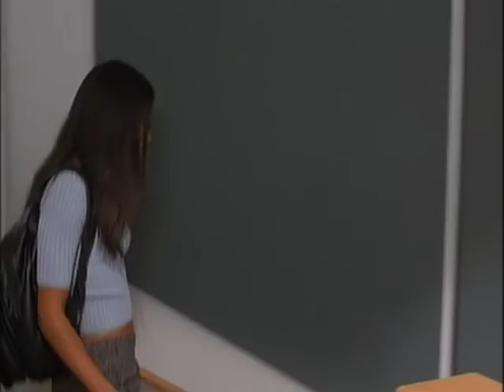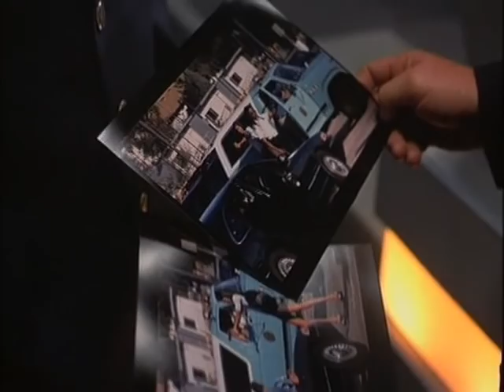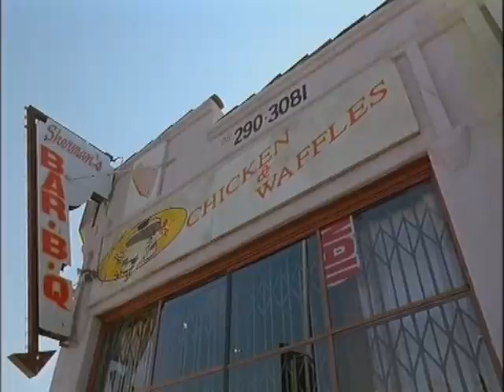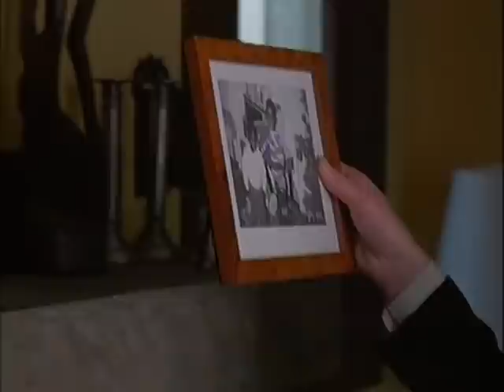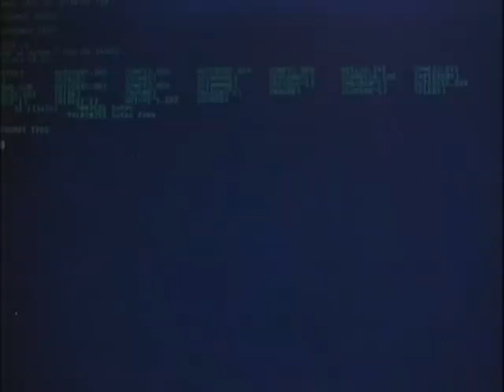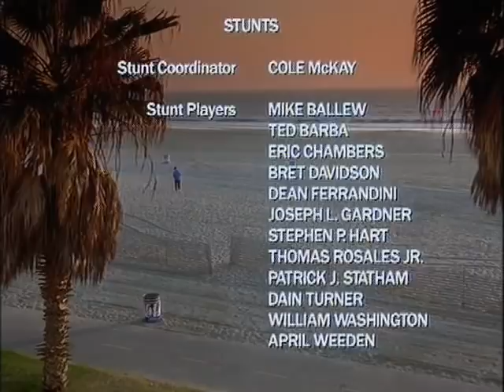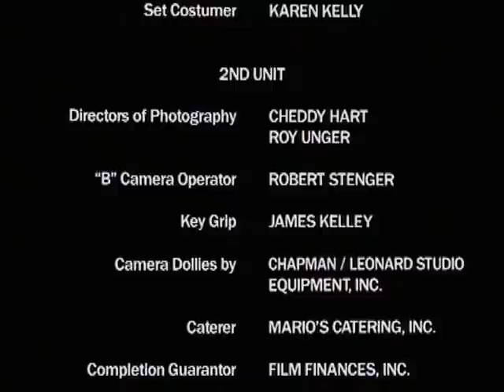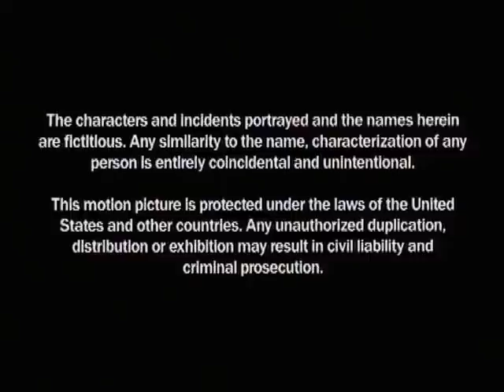Az ítélet napja-Teljes Film Magyarul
Valahol a világűrben két égitest összeütközik egymással és az egyik meteor maradványai behatolnak a Föld légterébe. A következmények tragikusak: egy kis perui falu már lángokban áll. És ez még csak a kezdet. Meech tábornok, aki azonnal értesül a Földet fenyegető veszedelemről, már azt is tudja, hogy csak néhány nap kérdése és a Föld összeütközik a meteorral. Ha pedig ez bekövetkezik, a földi életnek vége szakad. A tábornok a csillagháborús satelit-program megalkotójához, David Corbetthez fordul segítségért. Ám megelőzik, a tudóst elrabolják a fanatikus vallási vezér, Thomas Payne emberei. Meech nem tehet mást, felkeresi az FBI egyik pszichológus szakértőjét, s megkéri, segítsen. Közben azonban a meteor megállíthatatlanul közeledik